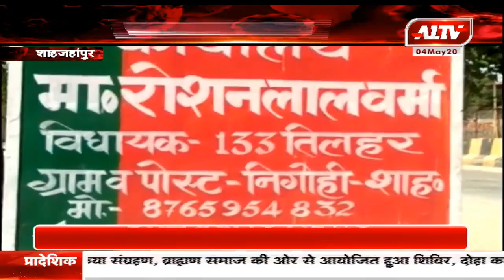शाहजहांपुर - कोरोना महामारी को लेकर MLA रोशनलाल की अनौखी पहल